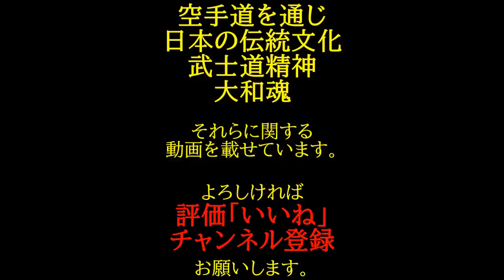熱く女子柔術スパーリング 再UP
武道塾は日本の伝統文化と武士道精神を継承し心身ともに強い人間力を養う道場です。
ただ厳しいだけではなく楽しみも笑いも沢山ある人間味ある道場でもあります。

愛媛県松山市周辺で活動する武道塾空手の日々の稽古の様子はlive配信も行っています。

歴史＆日の丸武士道ショップ
武士道、日の丸、旭日旗をデザインした様々なグッズを販売しています。